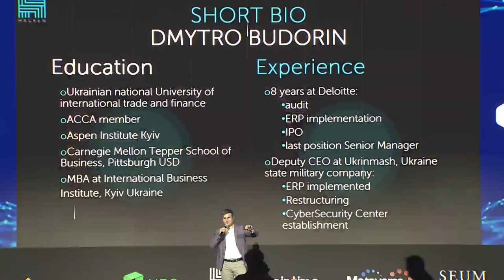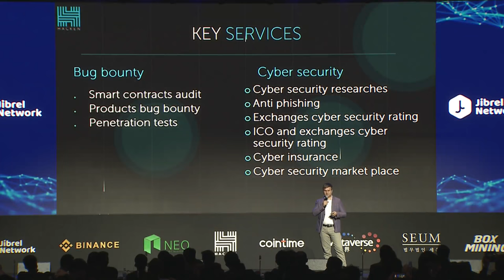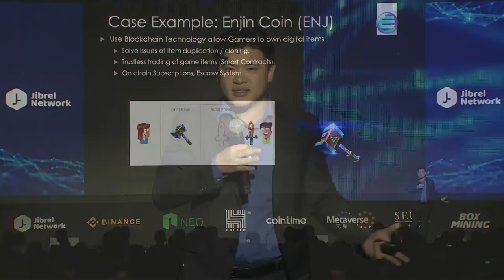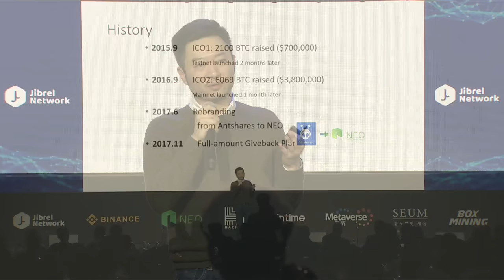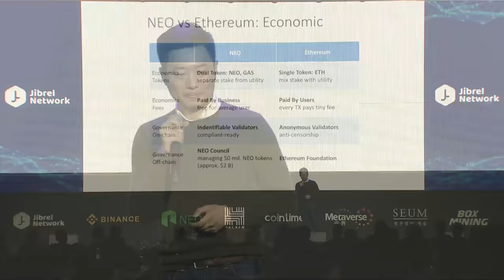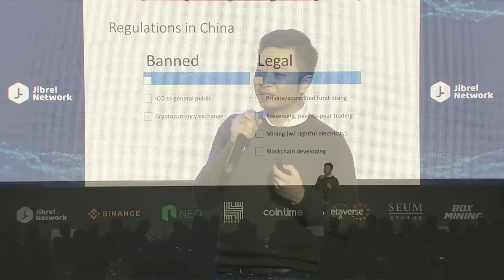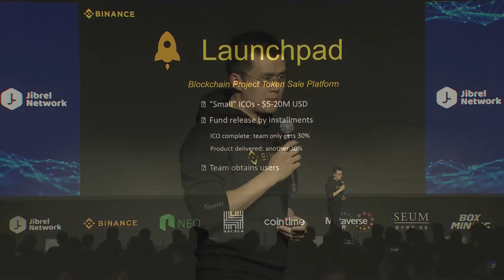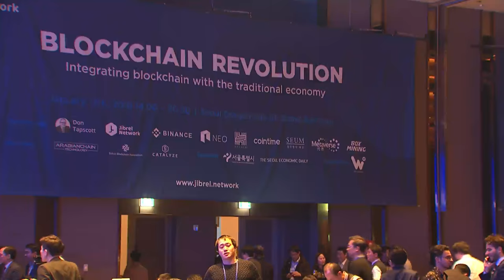Live: Hacken / Boxmining / NEO / Binance @ Jibrel Network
Livestreaming from THE Biggest Blockchain Event in South Korean History: Blockchain Revolution organised by Jibrel Network!! - over 500 Attendees, 50 Journalists and the biggest thought leaders in the industry. I'm Sitting next to Da Hong Fei - the Founder of NEO
Parts of this conference will be in Korean

Bitcoin : 13EvsPm3YhiCPGksQQdvQUFtsbF8FoU6Cz
Ethereum: 0x58d98516363D2A5f93CE6aB4A4a909599C3EEC3a